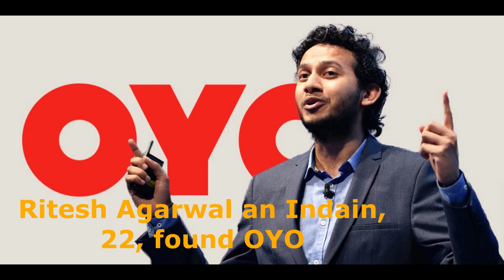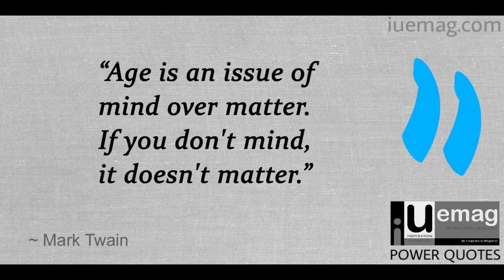World's Most Influential Entrepreneurs and Businessmen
Hello Friends,

I created the channel a long ago, but just have started creating videos. Help me grow my channel.

37 world's most influential and powerful Entrepreneurs and Businessmen, in this video you will be watching at what age they started their businesses. And now how far they have become successful.

Below is the list of entrepreneurs:
1. Bill Gates (Microsoft) - 19
2. Mark Zuckerberg (Facebook) - 19
3. Walt Disney (Disney) - 21
4. Steve Jobs (Apple) - 215.
5. Ritesh Agarwal (OYO) - 22
6. Bill Clerico (WePay) - 22
7. Jack Dorsey (Twitter) - 23
8. Larry Page (Google) - 25
9. Sergey Brin (Google) - 25
10. Dhirajlal Ambani (Reliance) - 25
11. Jack Ma (Alibaba) - 29
12. Elon Musk (SpaceX) - 30
13. Jeff Bezos (Amazon) - 30
14. Oprah Winfrey (Harpo) - 32
15. Estée Lauder (Estée Lauder) - 38
16. Henry Ford (Ford) - 39
17. Vera Wang (Vera Wang) - 40
18 Jeffrey Brotman (Costco) - 40
19. Robert Noyce (Intel) - 41
20. Christian Dior (Dior) - 41
21. John Warnock (Adobe) - 42
22. Ralph Roberts (Comcast) - 43
23. Donald Fisher (The Gap) - 44
24. Sam Walton (Walmart) - 44
25. Bob Parsons (GoDaddy) - 47
26. Yoshisuke Aikawa (Nissan) - 48
27. Tony Ryan (Ryanair) - 48
28. Bernie Marcus (Home Depot) - 49
29. Gary Burrell (Garmin) - 52
30. Henri Nestlé (Nestle) - 52
31. Ray Kroc (McDonalds) - 52
32. J. C. Mahindra (Mahindra) - 53
33. Chaleo Yoovidhya (Red Bull) - 53
34. John Pemberton (Coca-Cola) - 54
35. Kawasaki Shozo (Kawasaki) - 59
36. Charles Flint (IBM) - 61
37. Bill Porter (E-trade) - 63
38. Colonel Sanders (KFC) - 65